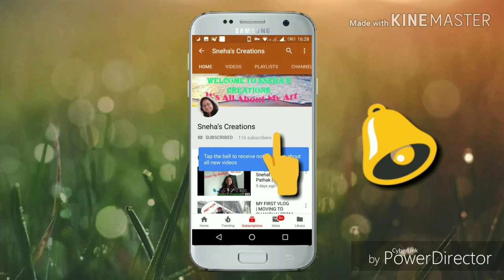Ka Kalena | Mumbai Pune Mumbai | Marathi Cover Song |snehascreations Bela shende |Swapnil Bandodkar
One more addition to MY marathi song series. My Favorite song💕💓💕
Ka kalena from MPM.